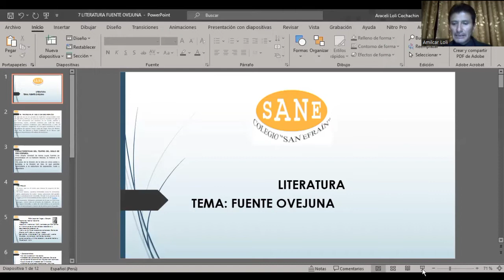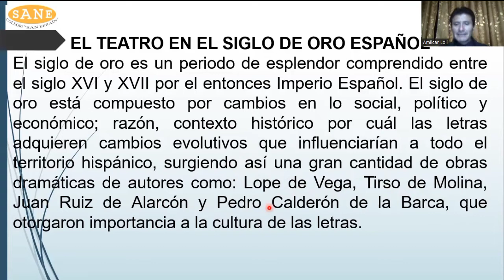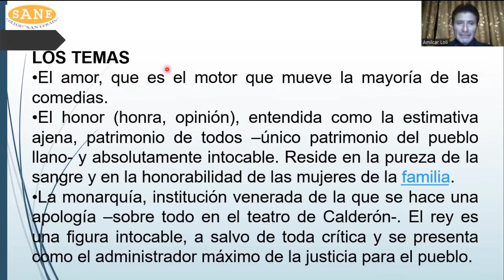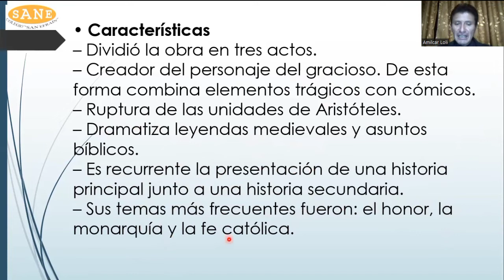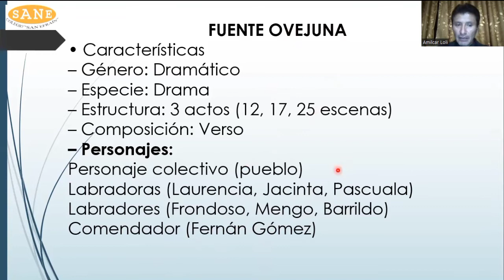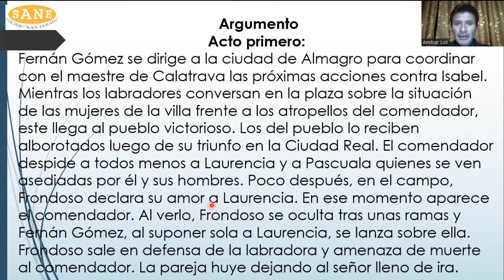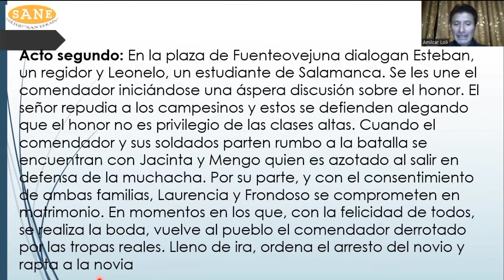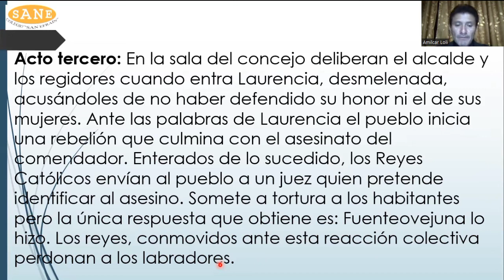Curso: Literatura / Tema: Fuente Ovejuna / II Bimestre - 3º secundaria